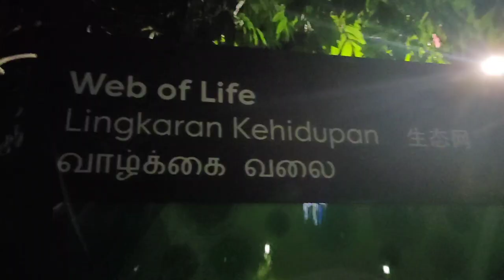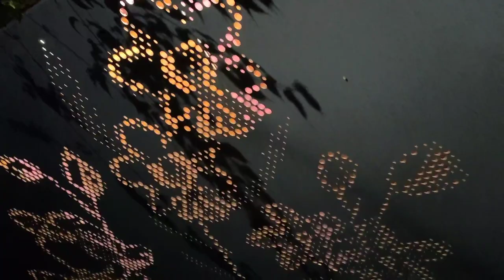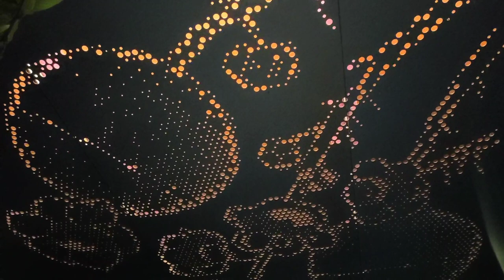THE WEB OF LIIFE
Fantastic Topiary Animals woven from Indian Laurel showcases eight native animals from Southeast Asia; the orangutan, hornbill, civet, binturong, pangolin, fruit bat, wasp, and rhinoceros beetle.
Species of fig from the botanical genus ficus are the plants connecting all the animals life-styles forming an intricate web of interdependent living creatures.